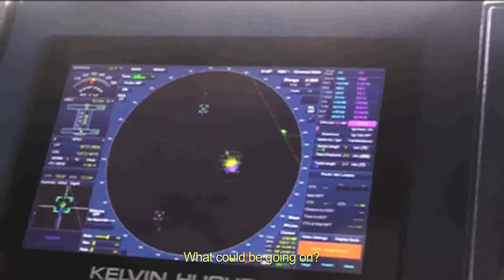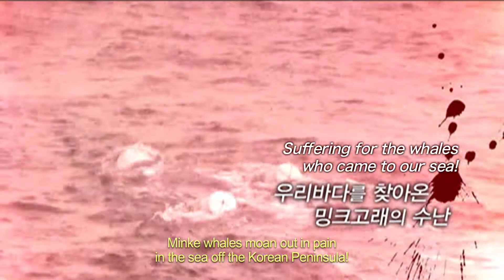UlsanMBC_Wild Dance of Minke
The city of Ulsan in Korea, has the longest history on whaling. However starting from the 19th century, as whaling industry grew, most of whales perished, most but Minke Whales. Although there are about 1,600 Minke Whales left, they are predicted to go extinct during our generation
at this pace.
We now explore Minke Whales habitat. Although It is 100 percent illegal to catch Minke Whales, people still trade them at high prices. It is time for us to deeply think about how to have a symbiotic relationship between Human, and Whales. We can exploit whale as a base for tourism., hence people will not killing them. I have a dream. That one day, we can dance with Minkies.